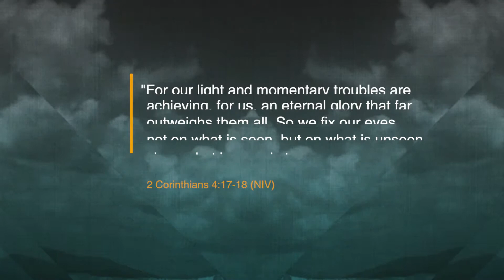CODA - Seasons Change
Follow CODA

Know Vision: Music | Art | Apparel
Faith-inspired giving God the glory through artistic expression.